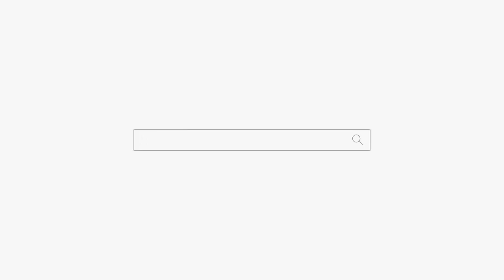이 남자 저 남자 다 줄래! 정신차려! 용군TV 부천점집 유명한점집 강화별상 일월당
됩니다.